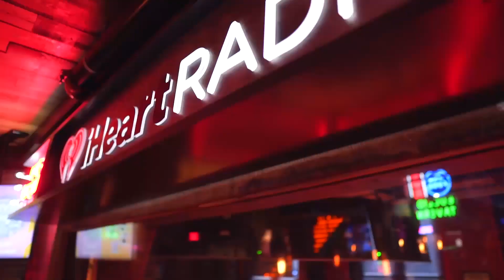Miniscript - Open Source Stage - Bitcoin 2023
Rob Hamilton - AnchorWatch, Inc. moderates this talk on Miniscripts with panelists Andrew Poelstra - Blockstream & Antoine Poinsot - Wizardsardine at Bitcoin 2023 Open Source Stage.